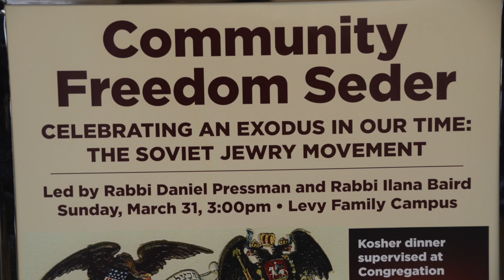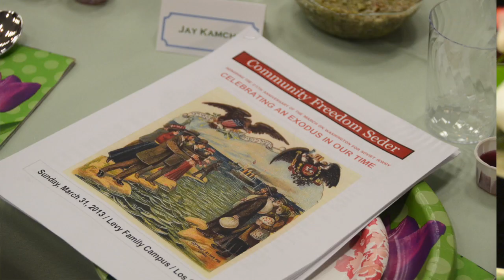Freedom Seder March 31 2013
This video is about Freedom Seder March 31 2013